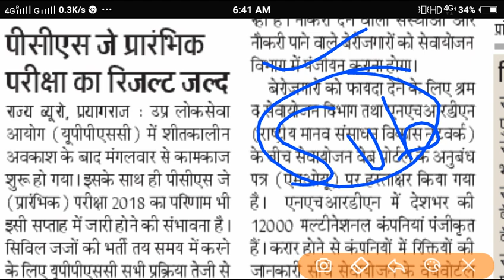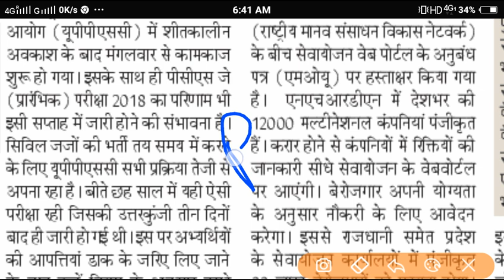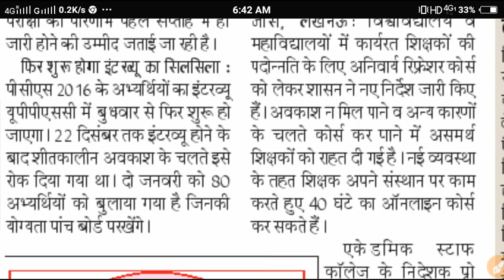UPPSC LATEST NEWS TODAY //today latest news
UPPSC LATEST NEWS TODAY //LT GRADE RESULT NOTICE